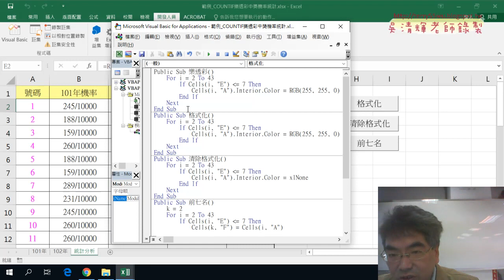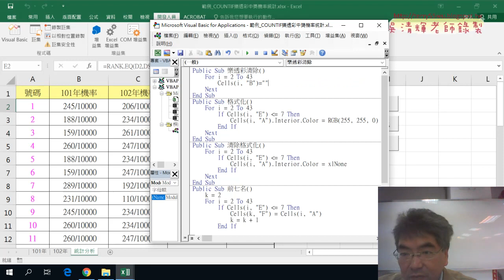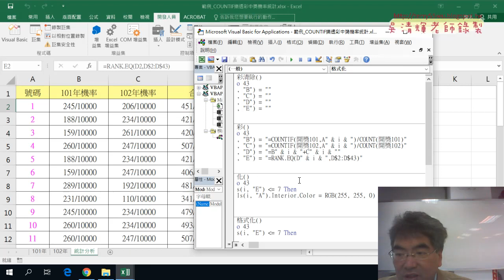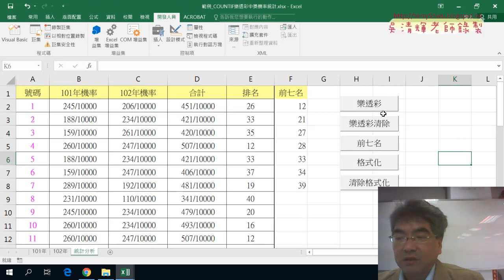07 加上樂透彩與清除功能按鈕